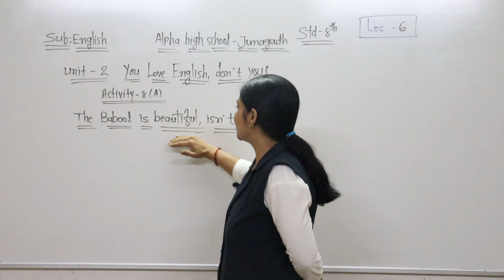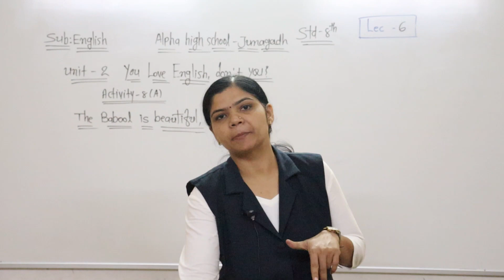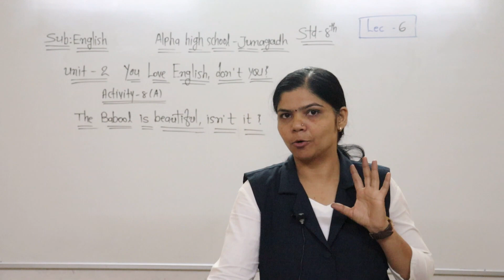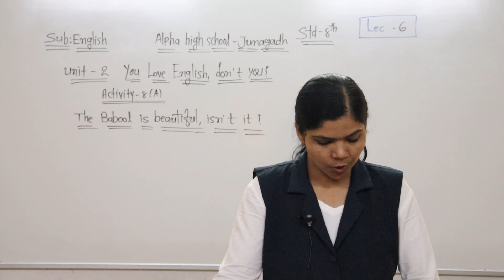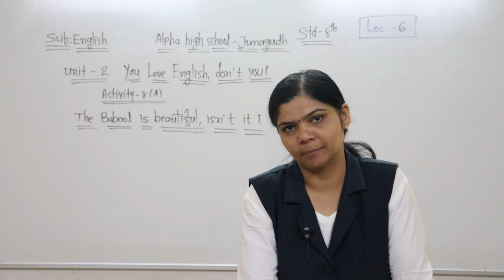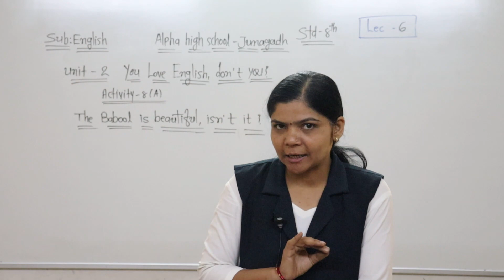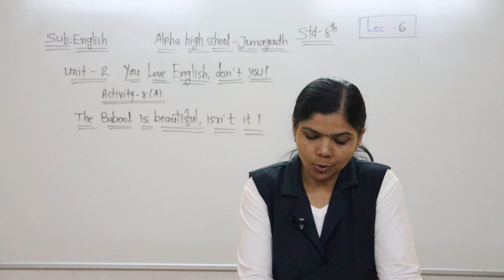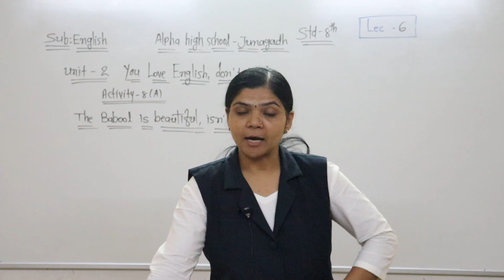ધોરણ ૮ અંગ્રેજી લેકચર 6